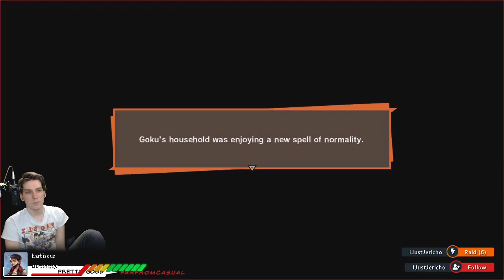Dragonball Z Kakarot I P16 I ''Frieza Finale!'' I Namek Saga I PC